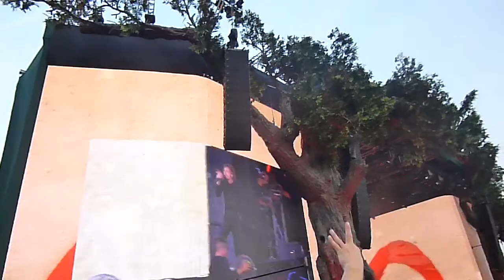The Rolling Stones - Doom & Gloom - Hyde Park July 6 2013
The Rolling Stones @ Hyde Park London July 6 2013

#6 Doom & Gloom

Filmed by catdibik